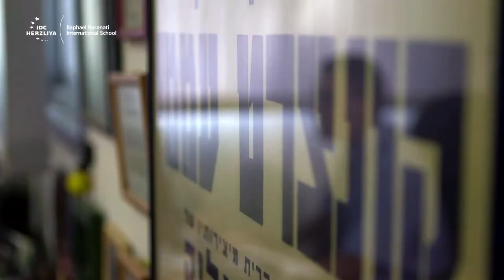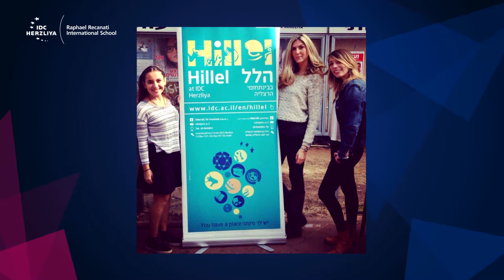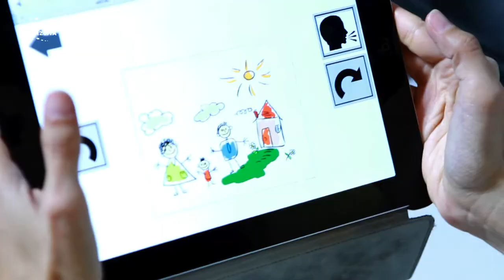Live in Israel, Study in English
Mr. Jonathan Davis, Vice President External Relations and Head of the Raphael Recanati International School invites you to come and learn about the graduate degrees and the International school at IDC Herzliya.